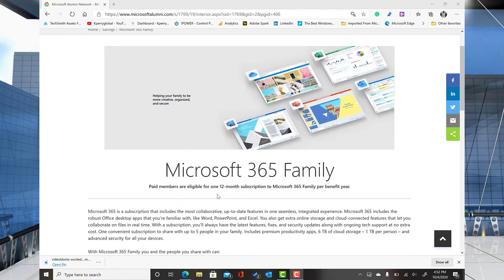Microsoft Ending Office 2010 Support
A quick reminder, Microsoft is ending support for Office 2010 on Oct 13, 2020.

Paid members of the Microsoft Alumni Network are eligible for one 12-month subscription to Microsoft 365 Family per benefit year.